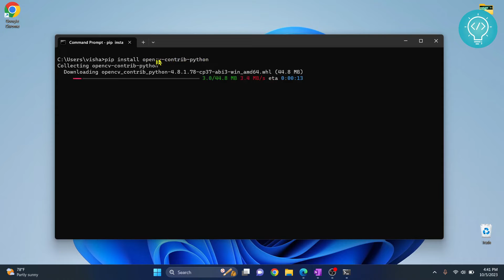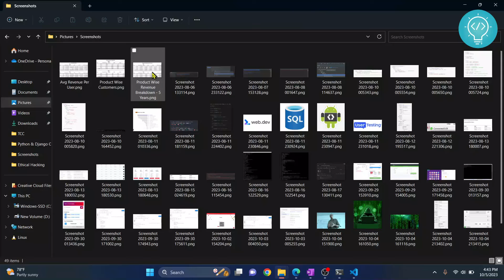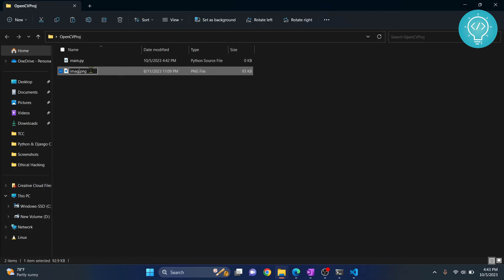How to Install OpenCV in Python (Easy Method)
In this video, I'll show you how to install openCV in Python. We will install openCV using PIP in Python.

By installing OpenCV in python, you can create amazing computer vision applications. After installing OpenCV in python, I'll run a sample python code that uses openCV.

If you have any questions about installing openCV in python.